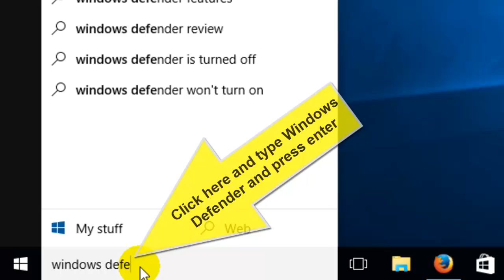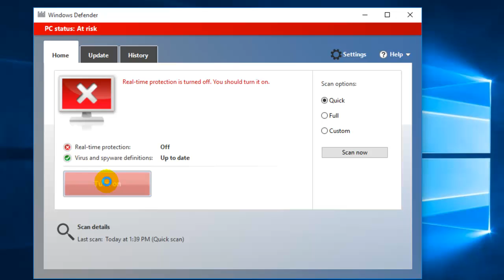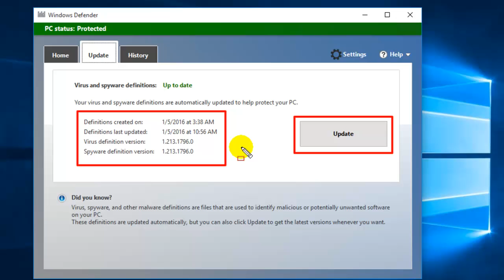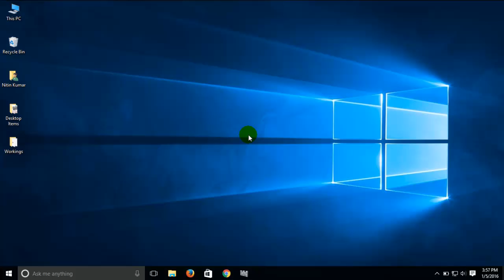How to enable and use Windows 10 Built-In antivirus - Windows Defender